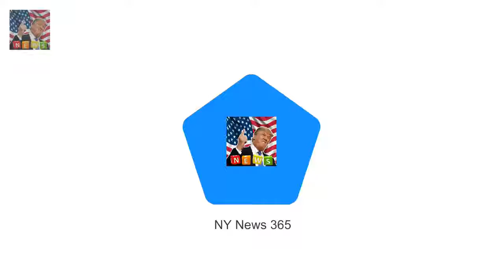Single mother who took that Royal picture says its changed her life Karen Anvil managed to grab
Karen Anvil managed to grab a candid shot of the four royals on Christmas Day The 39-year-old screamed like a fan girl to get their attention and got the snap It appeared on front pages across the globe and has changed her familys life A single mother who took the perfect picture of of four smiling royals on Christmas Day says the photo has changed her and daughters lives forever

Tatle releases guide to the perfect royal hen and stag dos  The magazine offered an insight into :
Kylie Jenner 20 is declared the RICHEST of her siblings  The reality stars Lip Kit already boasts:
But Sandi Bogle channeled her inner Kim Kardash Sandi Bogle channels Kim Kardashian in blonde wig :